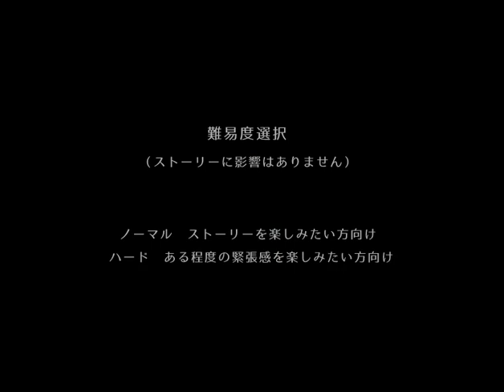ごく一般的なチェーンソーピエロ【YourPrison #1】フリーホラーゲーム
フリーゲーム「YourPrison」をプレイします。